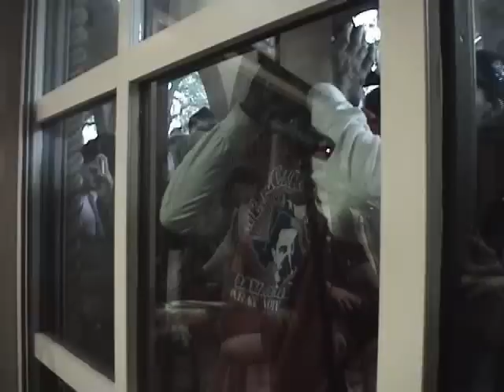The Jonas Brothers on Kidd Kraddick in the Morning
The Jonas Brothers on Kidd Kraddick in the Morning. March 4th, 2008